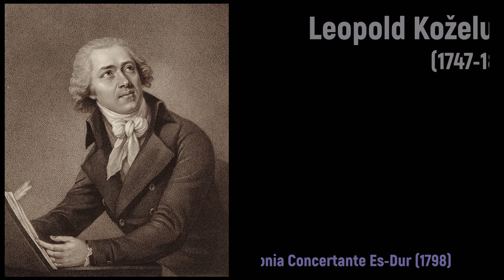Leopold Koželuch (1747-1818) - Sinfonia Concertante Es-Dur (1798)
Všechno nejlepší k narozeninám Leopold Koželuch 🎹🎺

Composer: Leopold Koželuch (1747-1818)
Work: Sinfonia Concertante Es-Dur (1798)
Performers: Siеgbеrt Panzеr (piano); Hеlmut Erb (trumpet); Takashi Ochi (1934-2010, mandolin); Günter Klаus (double-bass);
Radio-Sinfonie-Orchester Frankfurt; Eliаhu Inbаl (conductor)

Sinfonia Concertante Es-Dur (1798)
1. Allegro 0:00
2. Andantino con variazioni 15:31
3. Finale 23:11

Painting: Unknown artist (18th Century) - Musizierende Gesellschaft, Nürnberg (c.1775)
Engraving: C. C. Böhme - Leopoldo Kozeluch, maestro di musica della camera di S.M. Imp

(Jan Antonín) Leopold (Leopoldo) Koželuh [Kozeluch, Kotzeluch, Goscheloch et al.]
(Velvary, 26 June 1747 - Vienna, 7 May 1818)

Bohemian composer, pianist, music teacher and publisher. His earliest musical education was under Antonín Kubík and his cousin Jan Antonín Koželuh in his hometown. By 1771 he had moved to Prague, where he studied briefly under František Xaver Dusek and wrote ballets for the National Theatre. By 1774 he had Germanized his name to prevent confusion with his cousin Jan Antonín Koželuh (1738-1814), arriving in Vienna in 1778 to study under Johann Georg Albrechtsberger. In 1781 he was given the post as teacher of Archduchess Elisabeth, Georg Christoph Wagenseil’s old position. By 1781 he was so well established there that he could refuse an offer to succeed Mozart as court organist to the Archbishop of Salzburg. He remained active in Viennese musical and social circles the remainder of his life, although in 1792 he was named as Wolfgang Amadeus Mozart’s successor as Kapellmeister in Prague, a position that did not require residence. Although he is best known for his disparaging remarks on the music of Mozart, Joseph Haydn, and Ludwig van Beethoven, as a composer he had a reputation for works that demonstrated good orchestration and solid formal structures. His 400 or so compositions include six operas, 25 ballets, five Masses, numerous smaller church works, two oratorios, 30 symphonies, 22 piano concertos (plus others for clarinet and bassoon), two sinfonia concertantes, 24 violin sonatas, six string quartets, 63 keyboard trios, 10 parthies, two serenades, eight divertimentos, 61 dances, 87 keyboard sonatas, nine secular cantatas, and six vocal notturnos. His daughter Katharina Koželuh-Cibbini (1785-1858) was a well-known pianist and composer of piano music during the early 19th century in Vienna.